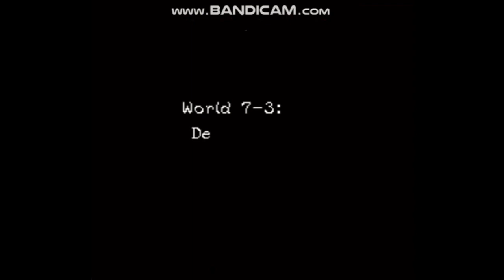New Super Mario World 1 The 12 Magic Orbs Powered Up - Part 7 - World 7 - Rock Mountain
World 7 - Rock Mountain

World 7-1 Rocky River Source 0:00
World 7-2 Purple Cliffs 3:20
World 7-3 Deep Dark Pit 6:30
World 7-A Rockfall Mines 10:57
World 7-4 Volcanic Fortress 14:40
World 7-5 Explosive Inc. Mt. 18:11
World 7-6 Para-Beetle Hills 21:27
World 7-Castle Roy Koopa Rocky Ruins 28:39